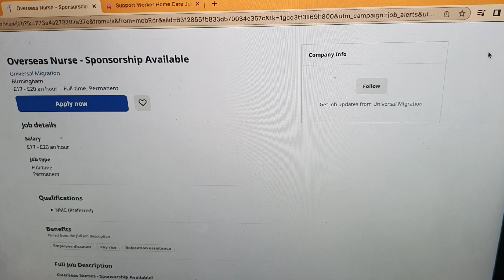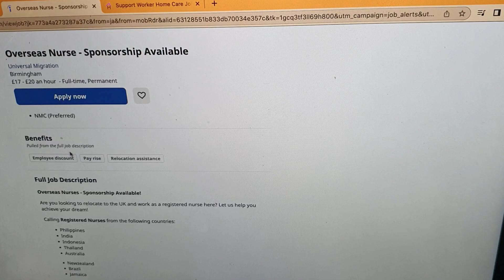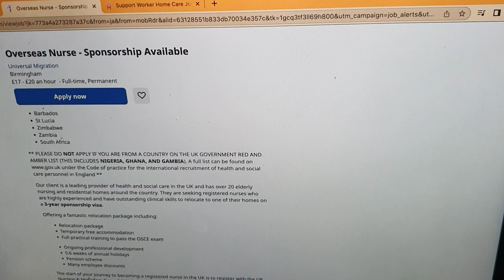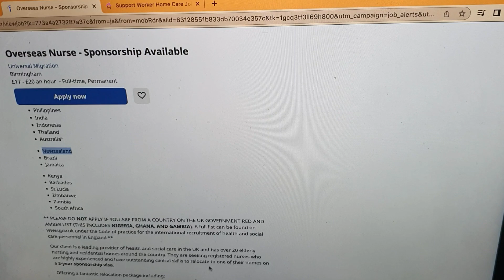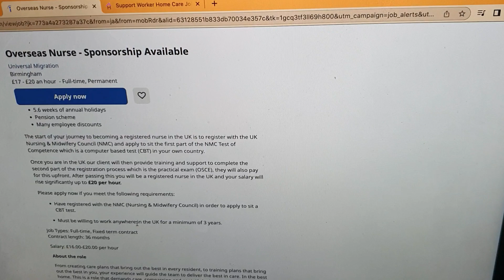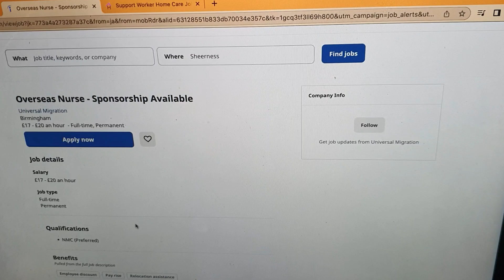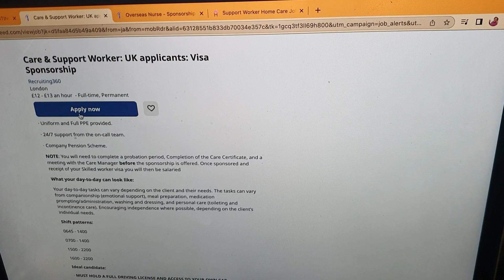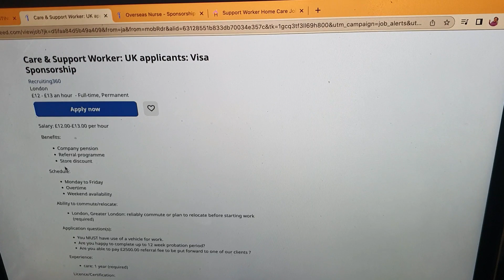UK IS CALLING INTERNATIONAL NURSES AND CARE SUPPORT WORKERS,APPLY NOW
Click on this link to be my friend on Instagram